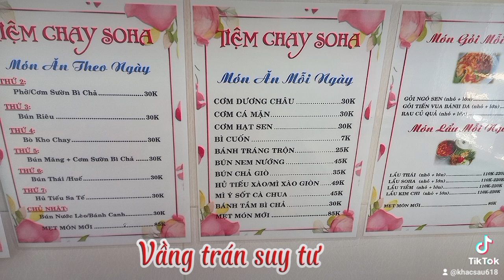vầng trán suy tư . nhạc hoà tấu .